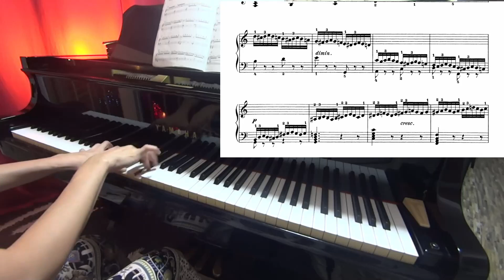mordent: No. 4 from The School of Velocity, Op.299 by Czerny, Carl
Piano: Yamaha G2J
Digital Piano : Casio Privia PX-S1100
Video Recorder: Sony HDR-MV1